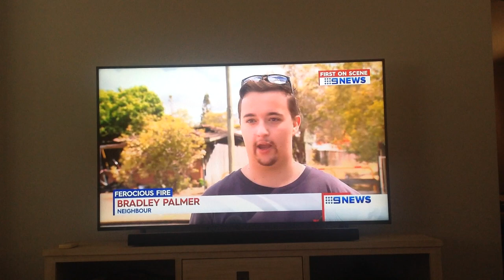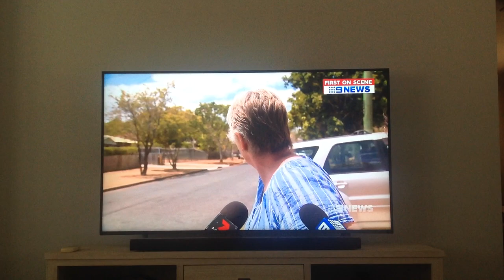Ferocious Ipswich House + 520A 1104QF Mt Ommaney Arriving & 646A 1229QF Camira On Scene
On Sunday 24th November There Was A Ferocious House Fire In Ipswich & 9 News Filmed 520A 1104QF From Mt Ommaney Responding & Arriving At The House Fire & 646A 1229QF From Camira Arrived At The Fire 1st Before 520A